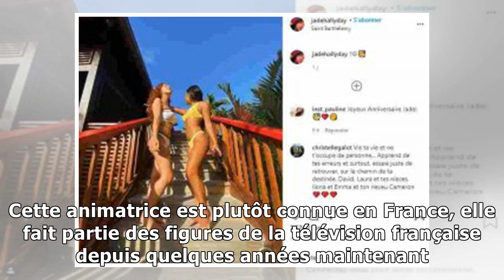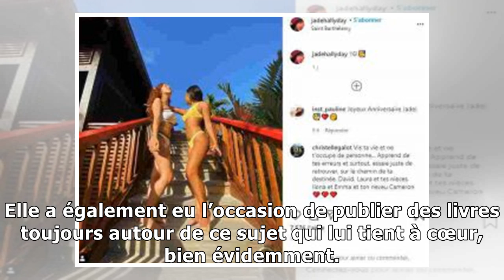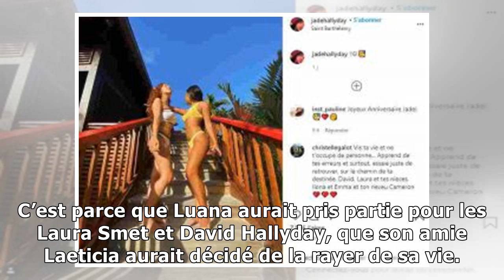Jade Hallyday : à 16 ans, elle décide de changer de marraine, après de nombreux conflits